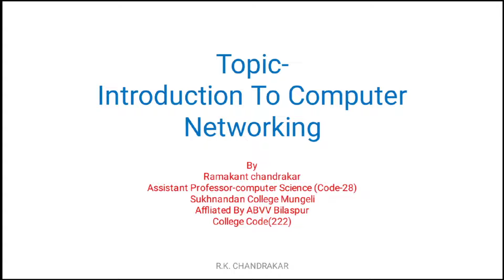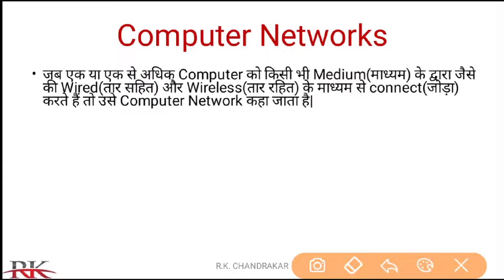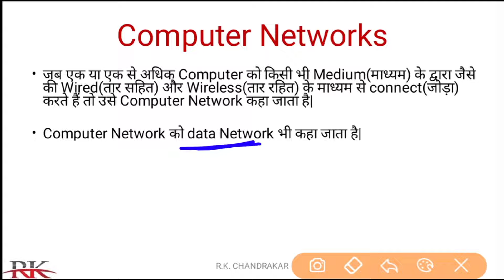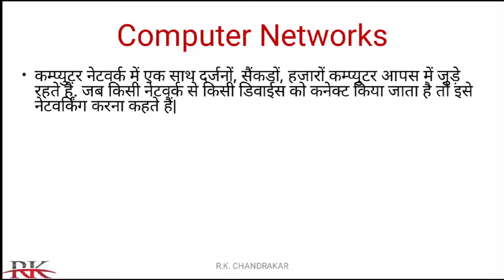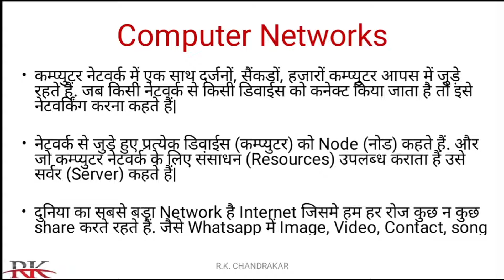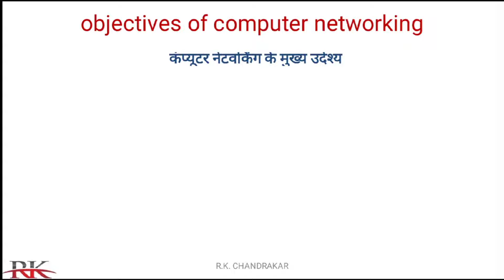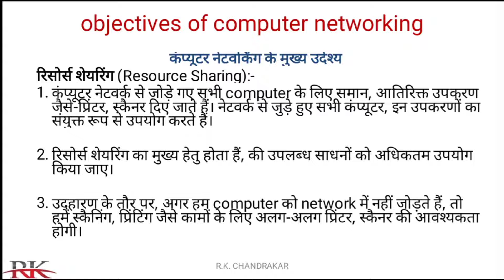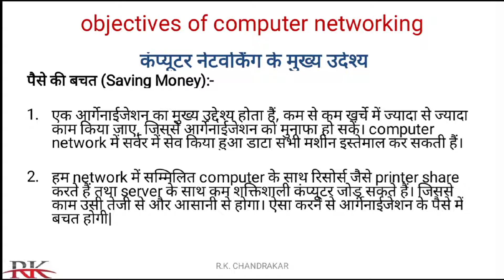Computer Network Lecture-1||Introduction To Computer Networking||कम्प्यूटर नेटवर्क परिचय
Computer Network एक डिजिटल टेलीकम्यूनिकेशन्स नेटवर्क है जो नोड्स को रिसोर्सेस को शेयर करने की अनुमति देता है।

Computer Network में, नेटवर्क कंप्यूटिंग डिवाइस डेटा लिंक का उपयोग करते हुए एक दूसरे के साथ डेटा का एक्सचेंज करते हैं। नोड्स के बीच कनेक्शन के लिए केबल मीडिया या वायरलेस मीडिया का उपयोग किया जाता हैं।

Computer Network, हार्डवेयर और सॉफ्टवेयर के कॉम्बिनेशन से बनाया जाता है।